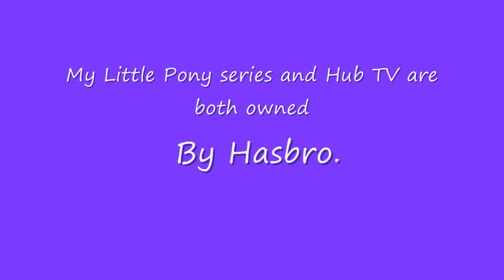My Little Pony: FIM - Cherilee's Special Some-Pony! (In Cutie Mark Crusader HD)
My Little Pony: Friendship is Magic - Cherilee's Special Some Pony (In Cutie Mark Crusader HD)

Please watch in HD for the best picture quality.

This is a musical scene from the 2nd season of the My Little Pony: Friendship is Magic animated series (COMPLETELY Free of Water Marks and other On-Screen advertisements), enjoy! ^______^

My Little Pony and Hub TV are both owned by Hasbro. (c) 2012 Hasbro.